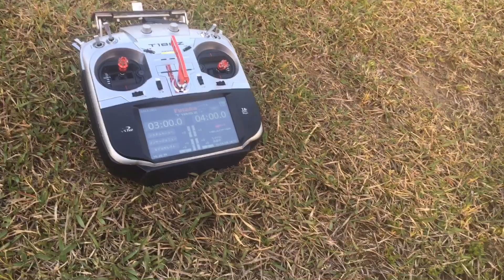ラジコンヘリ K110 ピルエットフリップに挑戦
昨日撮るのミスってのリベンジが
2パック分撮れてなかった(´°̥̥̥̥̥̥̥̥ω°̥̥̥̥̥̥̥̥｀)